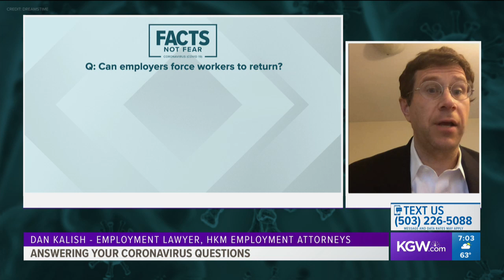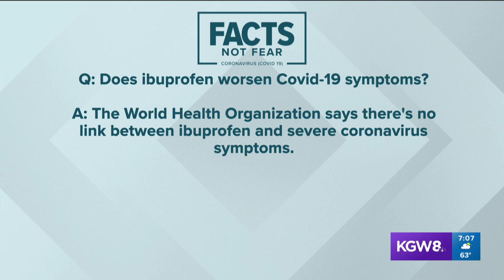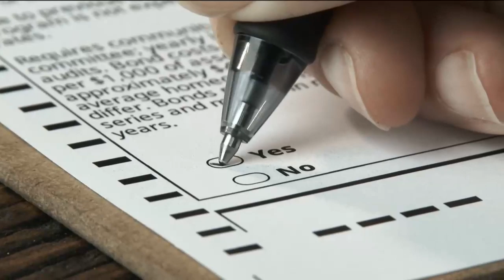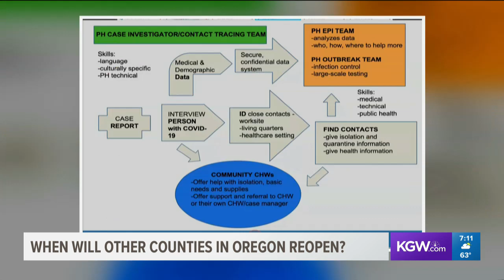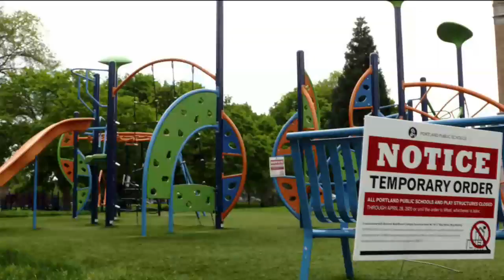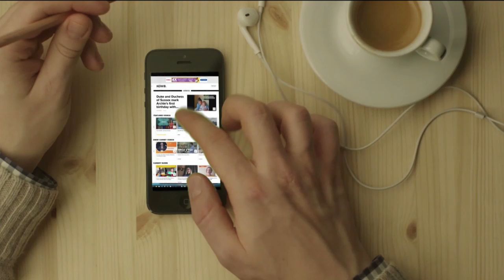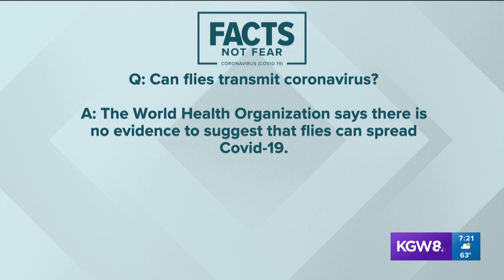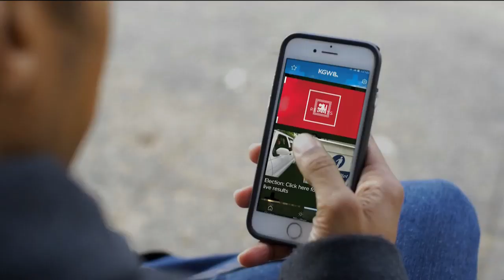Facts not Fear: Answering your coronavirus questions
You have a lot of questions about the COVID-19 pandemic and we're doing our best to get answers for you during our 7 p.m. newscast.